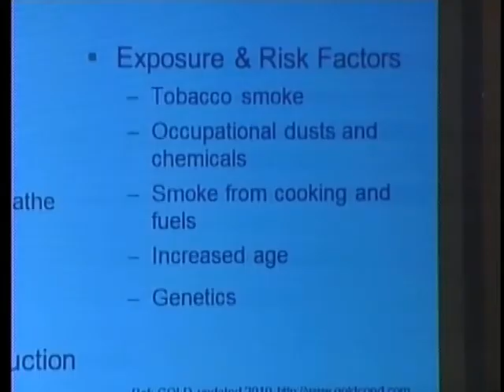May not be just a cough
Northern Michigan University students heard from a leader in the medical field about a fatal lung disease Thursday